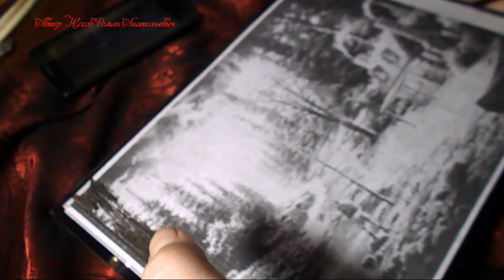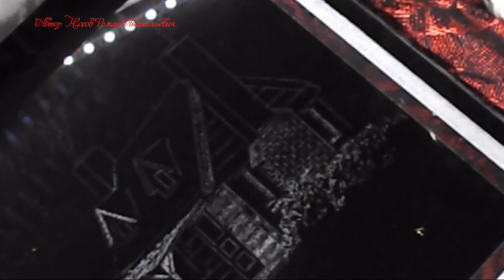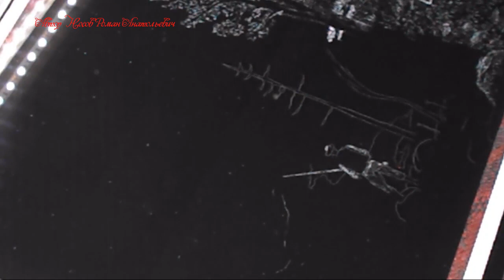Гравировка бормашиной картины на стекле Хижина,лес,рыбак,ручей,горы,"Уединение"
Буду признателен всем тем кто поддержит моё творчество рублём)